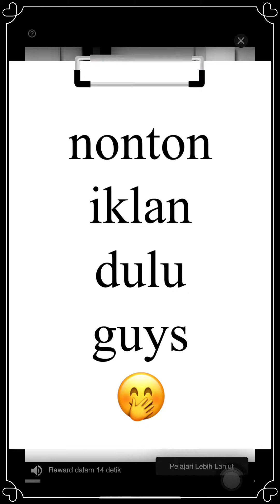Level 4070 Candy Crush Saga 🥗